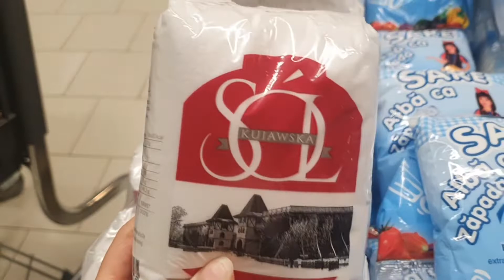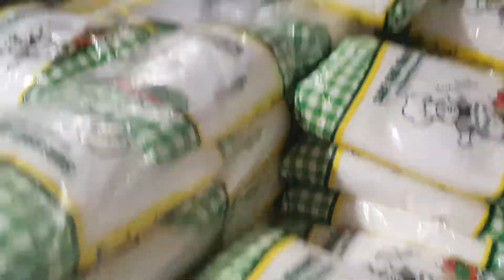Хойя Карноза жду цветения//Любимая Сансевиерия//Навезли соли😅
Приветствую Вас друзья на своём канале ! Устраивайтесь поудобнее, здесь мы делимся с Вами моментами из своей жизни, общаемся, дискутируем и просто хорошо проводим время ! Любуемся цветением орхидей, делимся опытом по их выращиванию, радуемся нашим маленьким победам и грустим вместе о неудачах ! Мы живём в очень непростое и сложное  время , но главное не терять оптимизма и радоваться каждой минуте , ценить каждое мгновение ! Всем мирного неба друзья и благополучия ! С любовью семья одесситов